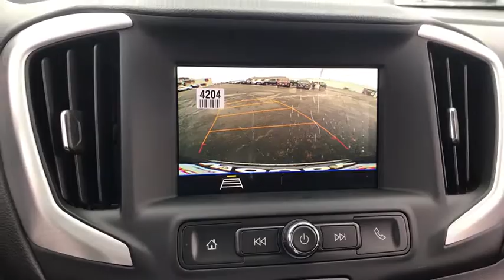2020 GMC Terrain Naperville, Plainfield, Aurora, Oswego, Chicago, IL GN7721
Satin Steel Metallic New 2020 GMC Terrain available in Naperville, Illinois at Woody Buick. Servicing the Plainfield, Aurora, Oswego, Chicago, IL area.

Woody Buick
1585 W Ogden Ave

DISCOVER THE WOODY DIFFERENCE! IF YOU HAVE A TRADE, YOU HAVE A DEAL!! Buick Dealer of the Year 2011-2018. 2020 GMC Terrain SLE AWD AWD. 25/28 City/Highway MPGWoody Buick GMC helps keep Chicagoland moving! We are a family-owned and operated dealership serving the cities of Naperville, Aurora, Downers Grove, Lisle, Saint Charles, Plainfield, Oswego and Montgomery, as well as Chicago and the surrounding communities. We typically stock a selection of 750 combined New and Used vehicles. If you're in the neighborhood, stop by to say hello! Woody will be standing in the showroom with his checkbook ready to give you top dollar for your trade-in. Our philosophy is: If you have a trade, you have a deal! Service and Parts Center open weeknights until 12am! Valet Service provides complimentary pick up and drop off of loaner vehicles. Price includes: $4000 - GM Consumer Cash Program . Exp. 03/02/2020